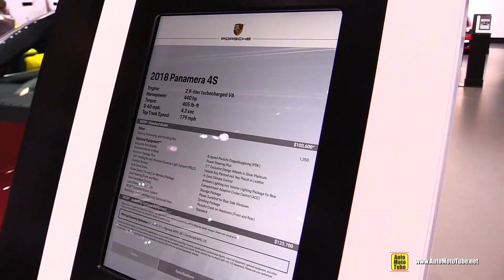2019 Porsche Panamera 4S - Exterior and Interior Walkaround - 2019 Chicago Auto Show